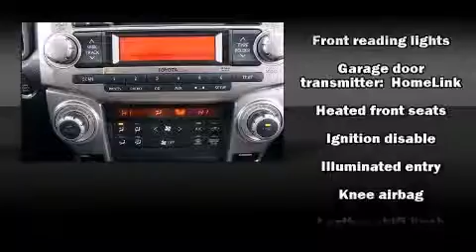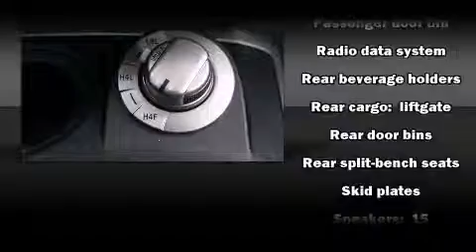2011 Toyota 4Runner Limited V6 in Elkhorn, NE 68022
Infiniti of Omaha
18201 Burt Street
in Elkhorn, NE 68022

Load your family into the 2011 Toyota 4Runner. With less than 30,000 miles on the odometer, this 4 door sport utility vehicle prioritizes comfort, safety and convenience. It features four-wheel drive capabilities, a durable automatic transmission, and a 4 liter 6 cylinder engine. A wealth of standard features means that you no longer have to sacrifice. Such as remote keyless entry, a power seat, heated seats, front fog lights, power door mirrors and heated door mirrors, skid plates, a trailer hitch, and more. Features such as automatic climate control and leather upholstery prove that economical transportation does not need to be sparsely equipped. For drivers who enjoy the natural environment, a power moon roof allows an infusion of fresh air. Audio features include a CD player with MP3 capability, steering wheel mounted audio controls, and 15 speakers, providing excellent sound throughout the cabin. Toyota also prioritized safety and security by including: dual front impact airbags with occupant sensing airbag, head curtain airbags, traction control, brake assist, anti-whiplash front head restraints, a security system, an emergency communication system, and 4 wheel disc brakes with ABS. For added security, dynamic Stability Control supplements the drivetrain. A Carfax history report indicates just one previous owner. Our sales reps are extremely helpful & knowledgeable. We'd be happy to answer any questions that you may have. Please don't hesitate to give us a call.